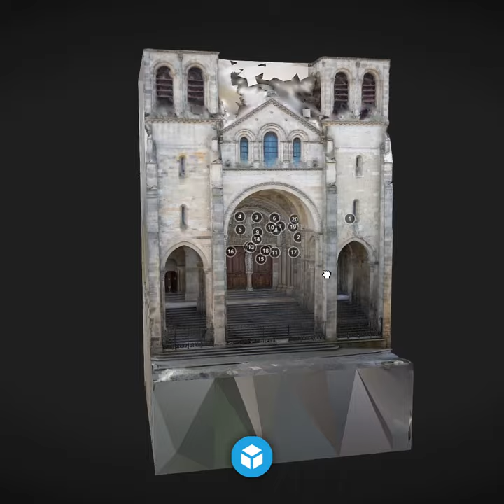Sketchfab Cultural Heritage Weekly Top 10 Week42 2022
Direct links to each 3D model 👇

'Epidauros II', Dame Barbara Hepworth, 1961 by Realf Heygate

Moulage interne d'ammonite par plusieurs ciments by Ecole Nationale Supérieure de Géologie

Tomb of D. Fernando de Arce & Dª Catalina Sosa by Global Digital Heritage

Arqueta litúrgica. Museu Història Catalunya by Giravolt